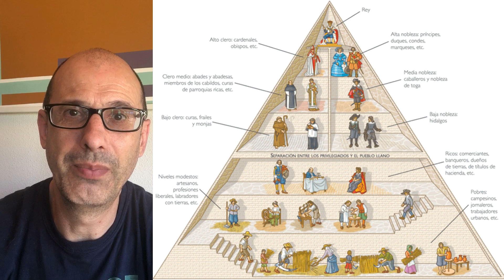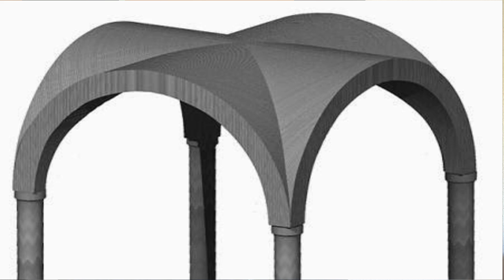¿Qué es el arte románico?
Hacemos un repaso de las principales características del arte románico en sus tres arte esenciales: arquitectura, escultura y pintura. También hacemos un repaso a los hechos sociales más importantes que ocurren en la época románica, poniendo especial énfasis en las peregrinaciones.

ARTE, ESTÉTICA FREAK Y MEDIOS DE COMUNICACIÓN